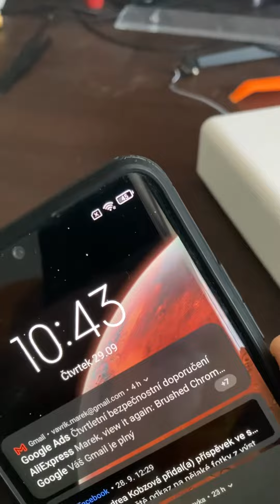29. září 2022